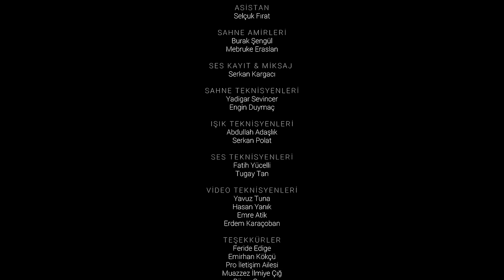Pınar Sabancı ile Yaşadım Demek İçin Ne Yapmalı? #6 Zülfü Livaneli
Pınar Sabancı soruyor, Türkiye‘nin nitelikli yüzleri yanıt veriyor. "Pınar Sabancı ile Yaşadım Demek İçin Ne Yapmalı?" Perşembe günleri Zorlu PSM YouTube kanalında yayınlanıyor! Bu haftanın konuğu Zülfü Livaneli ile “İnsan Ne İle Yaşar?" sorusuna cevap arıyoruz.

YAPIMCI
Tuhaf x Zorlu PSM

FİKİR & PROJE TASARIMI
Nurhak Kaya

İÇERİK EDİTÖRÜ
Funda Duru

PROGRAM KOORDİNATÖRLERİ
Gözde Tekay
Gökçe Güzel
Onur Yazıcı
Zeynep Güray
Barış Ekşioğlu

YÖNETMEN
Okan Uludağ

KONUK KOORDİNASYON
Aleyna Uçar

KURGU
Ferhat Gemi

KAMERAMANLAR
Taha Hancı
Fırat Akar
Harun Ece
Ömer Tolga Polat
Yusuf Taylan Kabataş

ASİSTAN
Selçuk Fırat

SAHNE AMİRLERİ
Burak Şengül
Mebruke Eraslan

SES KAYIT & MİKSAJ
Serkan Kargacı

SAHNE TEKNİSYENLERİ
Yadigar Sevincer
Engin Duymaç

IŞIK TEKNİSYENLERİ
Abdullah Adaşlık
Serkan Polat

SES TEKNİSYENLERİ
Fatih Yücelli
Tugay Tan

VİDEO TEKNİSYENLERİ
Yavuz Tuna
Hasan Yanık
Emre Atik
Erdem Karaçoban

TEŞEKKÜRLER
Feride Edige
Emirhan Kökçü
Muazzez İlmiye Çığ
Büşra Sanay
Ömer Çığ
Aren Şenorkyan